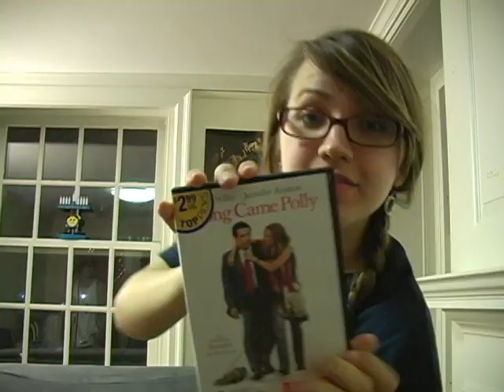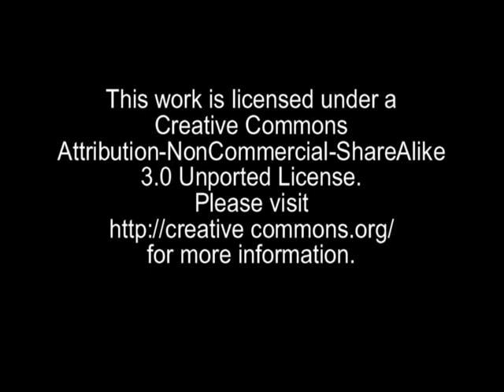Don't Mess with that CSS (feat. B-Rad)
Artist: MCss and MC++ (feat. B-Rad)

For lyrics, please visit the Yale Law and Technology blog

Final project for Computer Science 183 (Introduction to Law and Technology) at Yale University, Fall 2010. This is a modern version of the original "Don't Copy That Floppy" video from 1992